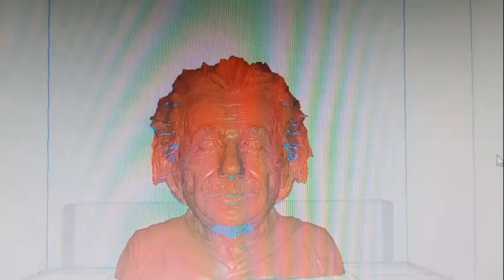3D MODEL OF ALBERT EINSTEIN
What is Albert Einstein most famous for?
Image result for Albert Einstein
Albert Einstein is justly famous for devising his theory of relativity, which revolutionized our understanding of space, time, gravity, and the universe